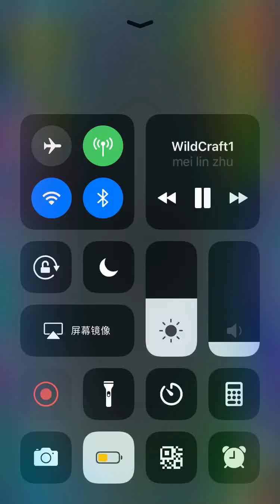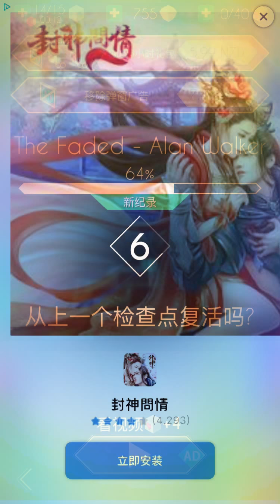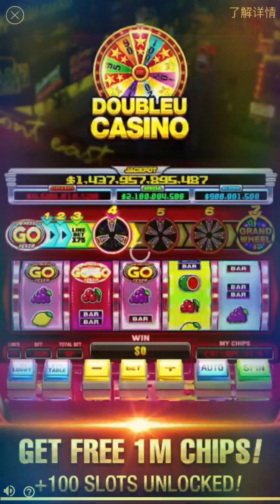跳舞的线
过不去了……:-(